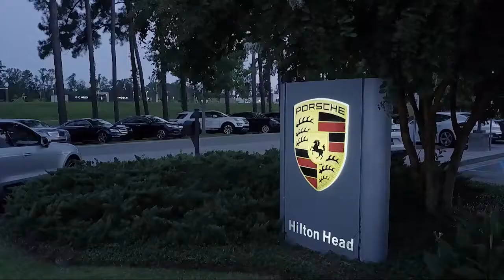2014 Ford Fusion SE Sedan Savannah Hilton Head Beaufort Bluffton Pooler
2014 Ford Fusion SE Sedan Stock Number: VT349410 Vin:3FA6P0H72ER349410.